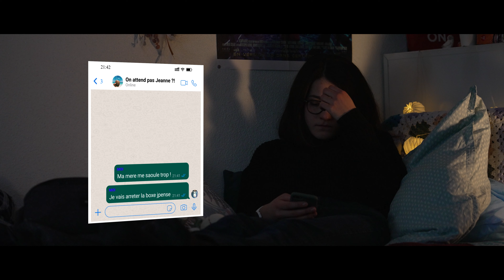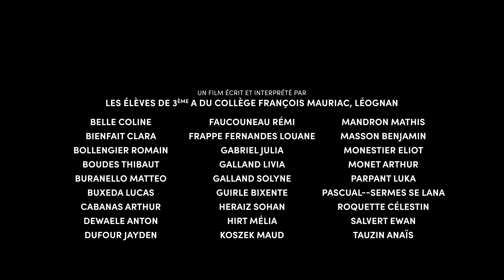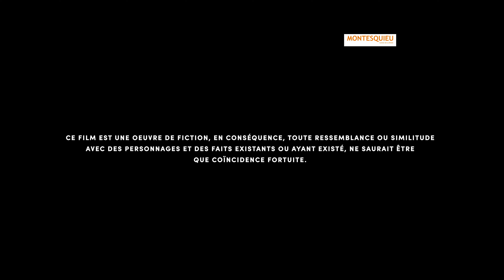Pointée du doigt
Film réalisé par les jeunes du Collège F. Mauriac de Léognan dans le cadre du Festival du film de prévention 2024.